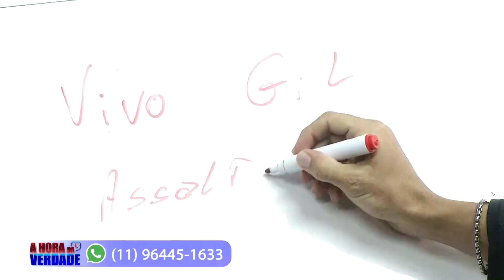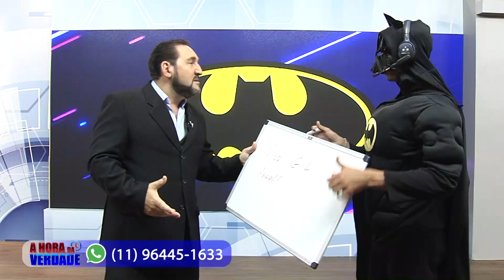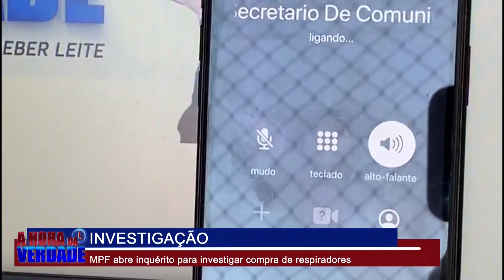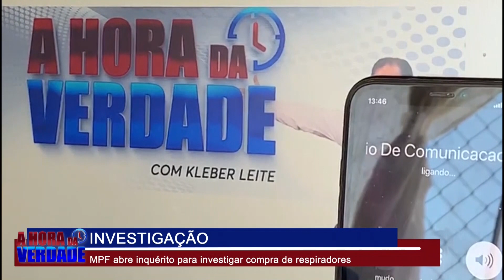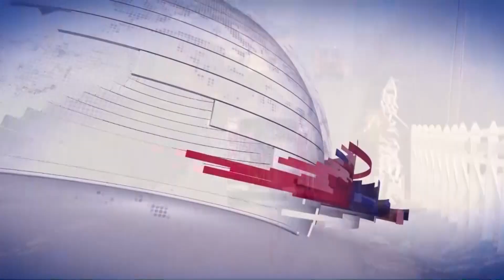HORA 20 08 BL 1